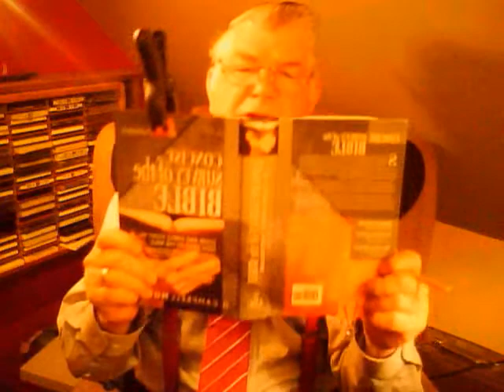Divine Purpose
Paul teaches that God had a divine purpose for the believers at Phillipi.